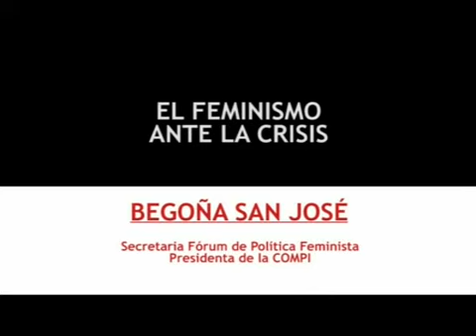Begoña San José 5.mpg